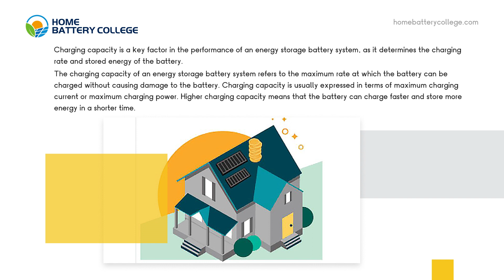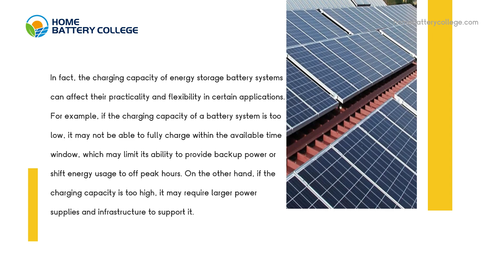What is the relationship between charging capacity and energy storage battery systems?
Charging capacity is a key factor in the performance of an energy storage battery system, as it determines the charging rate and stored energy of the battery.